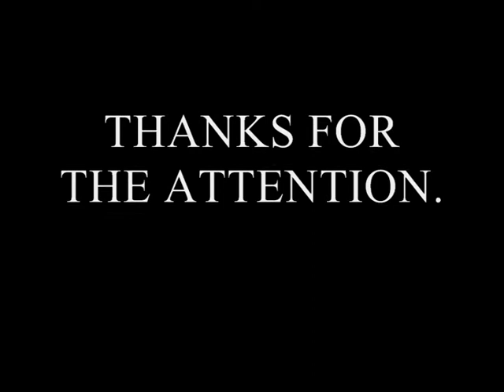THE SPINNING BODIES - PART I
The mirrorball.